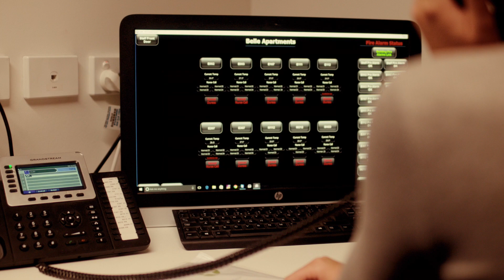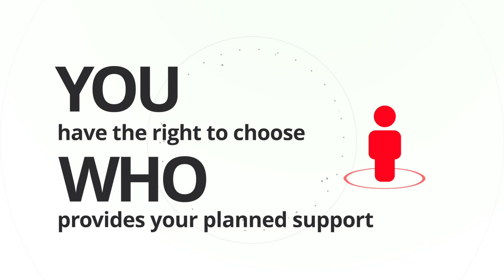Video 6: How support works within SDA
The SDA payments in your NDIS Plan pay for your SDA. The Supported Independent Living – SIL – or Individualised Living Options – ILO – or other core funding in your plan, pays for the people and things that support you.